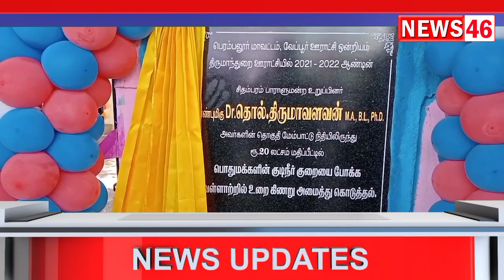வேப்பூர் ஊராட்சியில் பல்வேறு திட்ட பணிகளை தொடக்கி வைத்த M.P